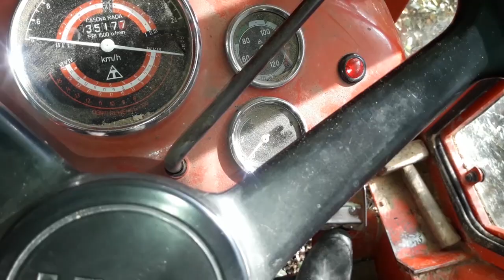Stihl MS440-seča i transport drva iz šume! Grabova šuma-sezona 2020.